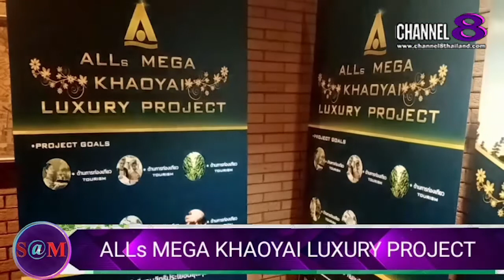TheSaMET!NEWS : ภูธนาพุ​ท​ธ์​ ธนชัย​ชี​พฤทธิ์​ CEO​ โครงการ​ ALLs​ MEGA​ KHAOYAI​ LUXURY​ PROJECT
ภูธนาพุ​ท​ธ์​ ธนชัย​ชี​พฤทธิ์​ CEO​ โครงการ​ ALLs​ MEGA​ KHAOYAI​ LUXURY​ PROJECT​ร่วมแถลงข่าว​ในครั้งนี้​(1)

4 Ku-band @ 54 MHz
24 Ku-band @ 27 MHz

Downlink Information:
NAT TV 1 and 2
Transponder: 22
Frequency: 12090
Symbol Rate: 20000
FEC: 3/4

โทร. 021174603